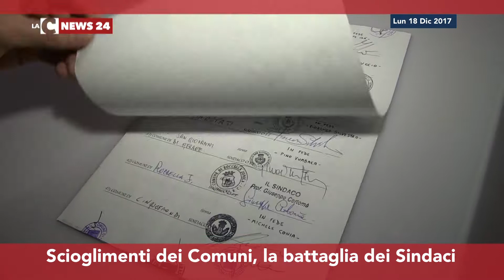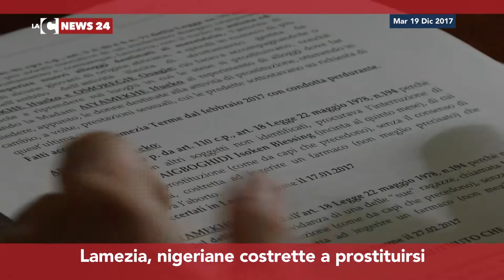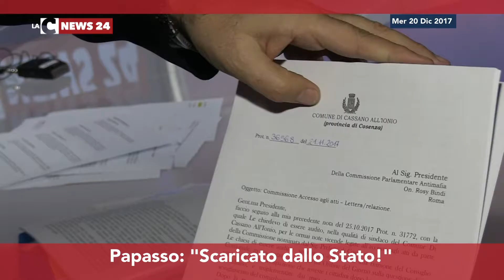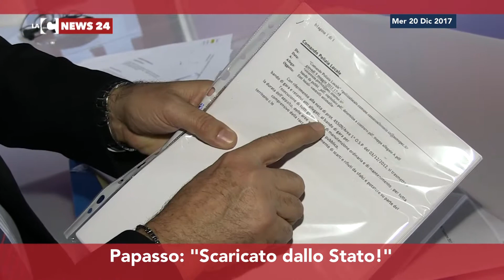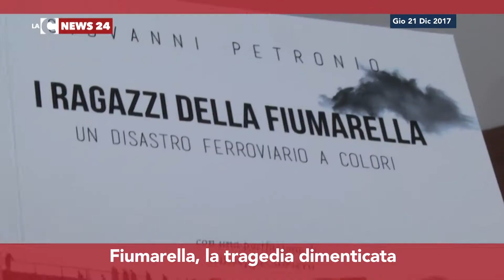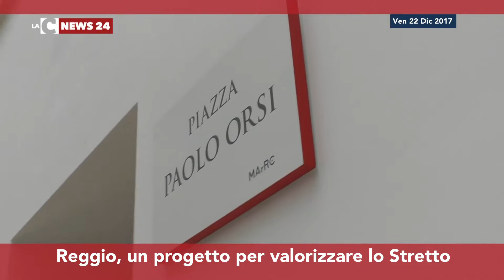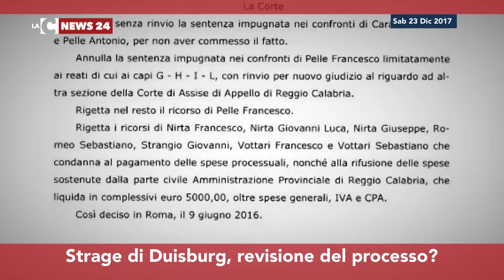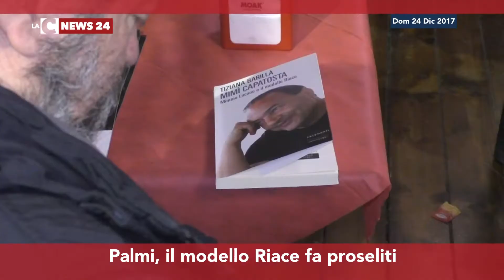LaC News24 La Settimana 24-12-2017